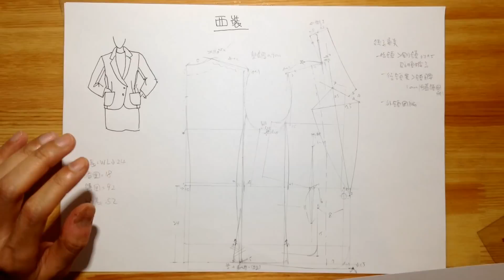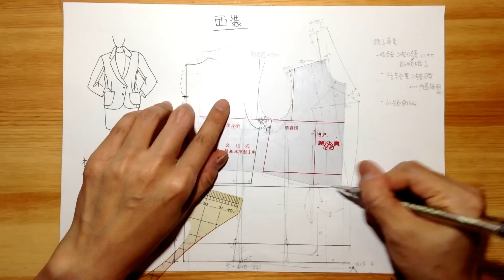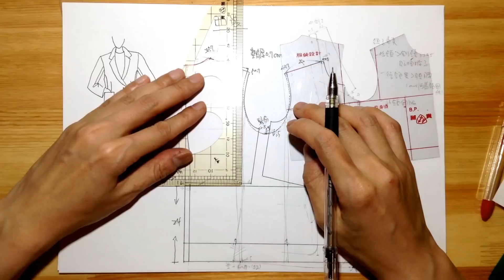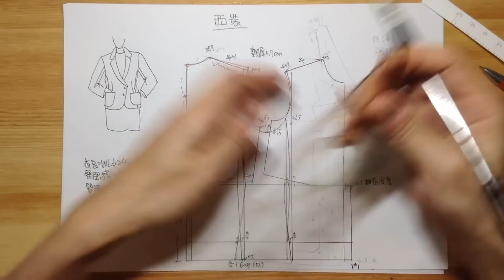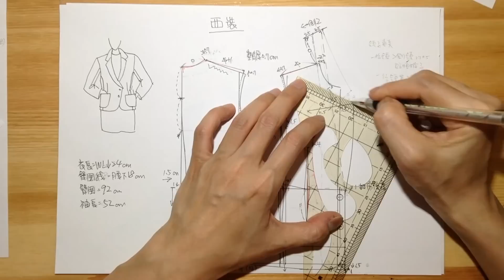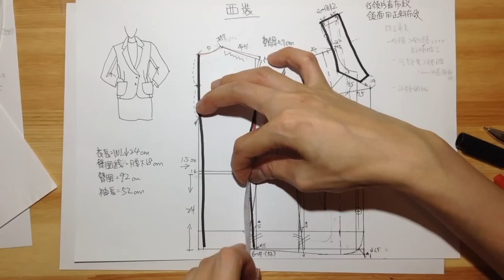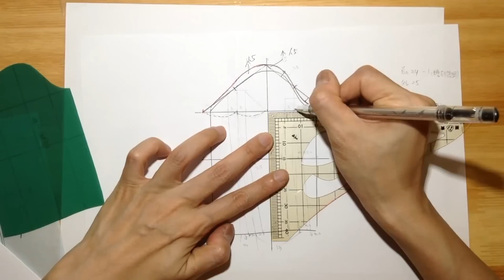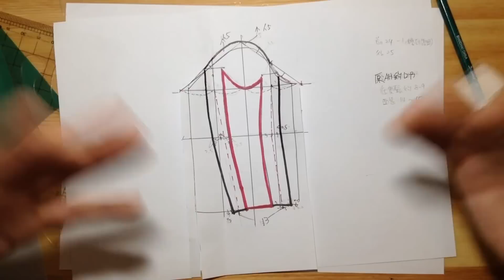服裝打版教學 基本西裝兩片袖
影片內容主要是，基本西裝兩片袖製圖的製作打版教學分享，有任何問題歡迎在此留言討論，Linda姐姐會儘快回覆您喔😍